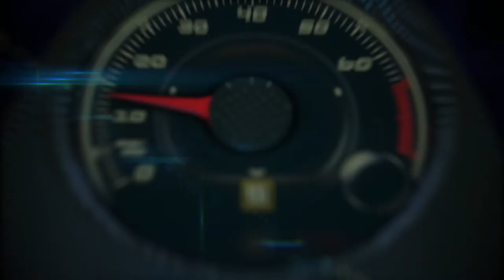Kia Stinger GT vs Porsche Panamera en el Desierto de Mojave, California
Fuimos al Centro de Pruebas de Kia en el Desierto de Mojave y comparamos brevemente el Kia Stinger GT vs el Porsche Panamera.